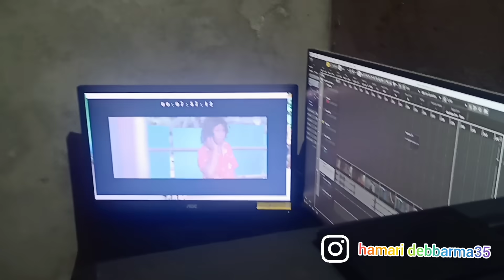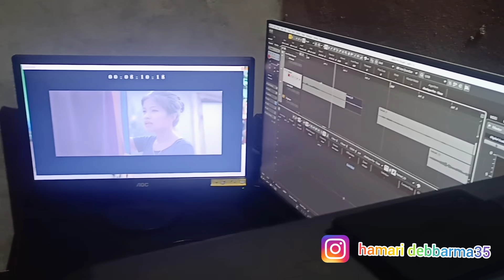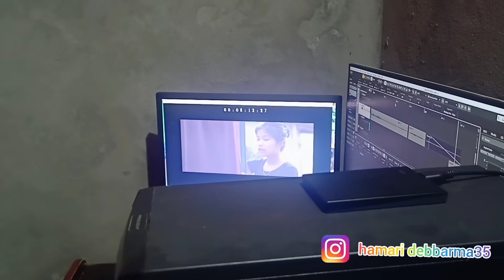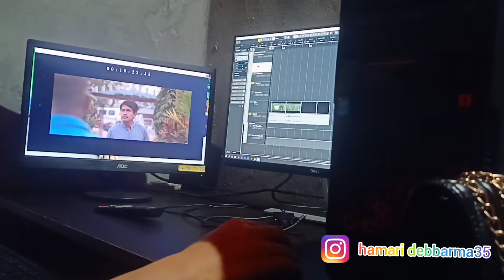Dubbing || Busulwng || HB vlog